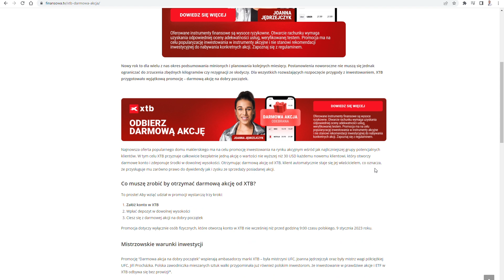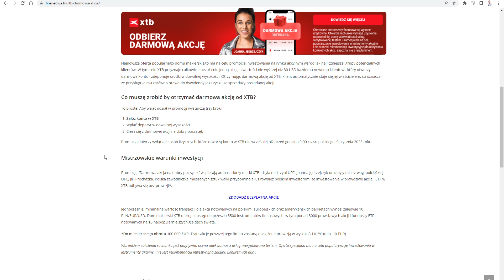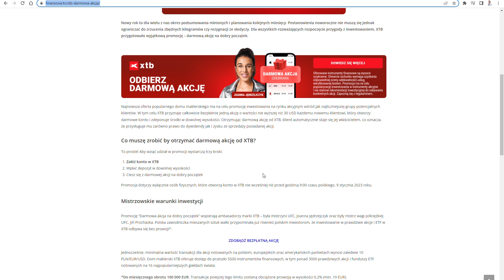XTB - DARMOWA AKCJA do 30$ na dobry początek. Wyjątkowa promocja XTB, analiza promocji. Śpiesz się!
✅ Jak zdobyć darmową akcję do 30$:
1. Załóż konto w XTB
2. Wpłać depozyt w dowolnej wysokości
3. Ciesz się z darmowej akcji na dobry początek

Promocja dotyczy wyłącznie osób fizycznych, które otworzą konto w XTB nie wcześniej niż przed godziną 9:00 czasu polskiego, 9 stycznia 2023 roku.

Nowy rok to dla wielu z nas okres podsumowania minionych i planowania kolejnych miesięcy. Postanowienia noworoczne nie muszą się jednak ograniczać do zrzucenia zbędnych kilogramów czy rezygnacji ze słodyczy. Dla wszystkich rozważających rozpoczęcie przygody z inwestowaniem, XTB przygotowało wyjątkową promocję – darmową akcję na dobry początek.

🎞 Zobacz mój portfel IKE, który płaci blisko 1000zł rocznie i wygenerował zwrot w wysokości bliksko 90% średniorocznie:

📃 Zapisz się koniecznie na newsletter (po prawej stronie).

Aby otrzymać darmowe ułamkowe akcje o wartości do 100 EUR/GBP, możesz otworzyć konto w Trading 212, używając kodu sponsorowanego „FINTV”. Obowiązują warunki.
Mogą obowiązywać inne opłaty. Zobacz warunki i opłaty
Podczas inwestowania Twój kapitał jest zagrożony i możesz odzyskać mniej niż zainwestowano. Wyniki z przeszłości nie gwarantują przyszłych rezultatów.
*Ta informacja nie stanowi porady inwestycyjnej. Przeprowadź własną analizę.

Malecon by Soyb & Amine Maxwell